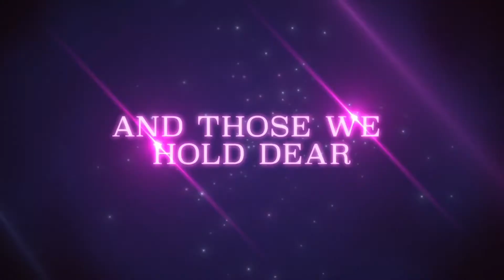Pretty Guardian Sailor Moon Eternal | Official Trailer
pretty guardian sailor moon eternal the movie,
pretty guardian sailor moon eternal the movie trailer,
pretty guardian sailor moon eternal the movie trailer english,
pretty guardian sailor moon eternal the movie official visual book,
pretty guardian sailor moon eternal part 2,
pretty guardian sailor moon eternal the movie part 2,
pretty guardian sailor moon eternal edition,
pretty guardian sailor moon eternal manga,
pretty guardian sailor moon eternal book,
pretty guardian sailor moon eternal character song collection eternal collection,
pretty guardian sailor moon eternal the movie character songs eternal collection,
pretty guardian sailor moon eternal the movie where to watch,
pretty guardian sailor moon eternal the movie online,
pretty guardian sailor moon eternal watch